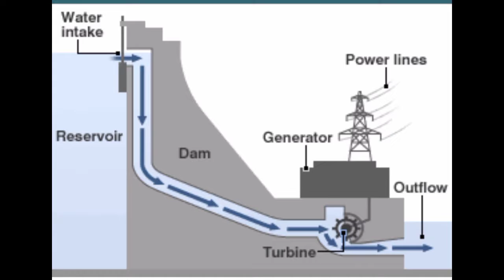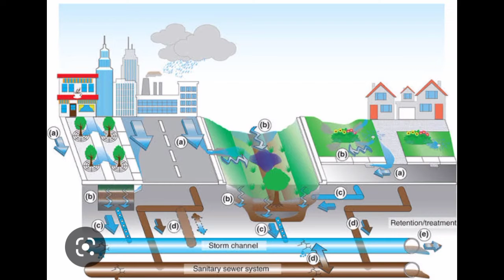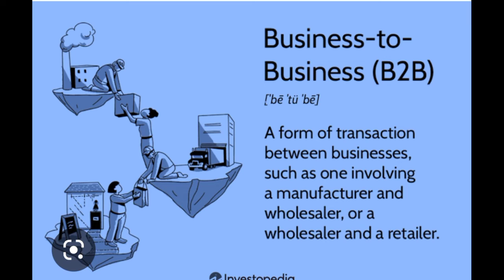खोपोली साठी आम आदमी पार्टीचा संकल्प |2022